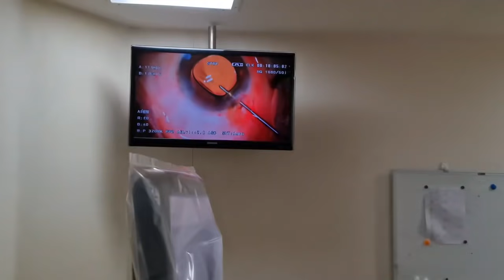लेज़र से मोतियाबिंद का इलाज | Near Live Laser Cataract Surgery | No Blade, No Pain, No Injection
In this video, Dr. Rahil Chaudhary shows a near live video of how laser cataract surgery is performed.  Laser cataract surgery is the latest technique for cataract or safed motiabind operation and involves no blade, no pain, no injection, no stitch, no bandage, no hospitalization

⚠️MEDICAL ADVICE DISCLAIMER: The information on various eye problems and treatments available at this channel is intended for general guidance only, not advice or guarantee of outcome and must never be considered a substitute for the advice provided by a doctor or other qualified healthcare professional upon your eye examination. Although Eye7 takes all the reasonable care to ensure that the content shared here is accurate and up-to-date, all information contained on it is provided ‘as is’.Eye7 may at any time and at its sole discretion change or replace the information available on this channel. We shall not be liable for any direct, incidental, consequential, indirect, or punitive damages arising out of access to or use of any content available on this channel, including viruses, regardless of the accuracy or completeness of any such content.Eye7 disclaims any control over, relationship with, or endorsement of views expressed by other Youtube users. Any links to other websites are provided only as a convenience and Eye7 encourages you to read the privacy statements of any third-party websites. All comments will be reviewed by Eye7 and may be deleted if deemed inappropriate. Comments which are off-topic, offensive, or promotional will not be posted. The comments/posts are from members of the public and do not necessarily reflect the views of Eye7.